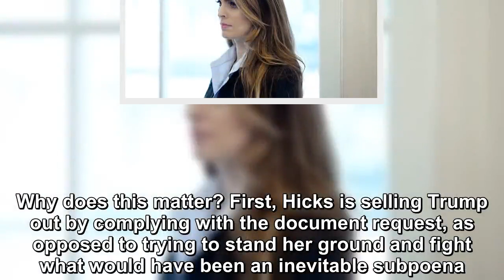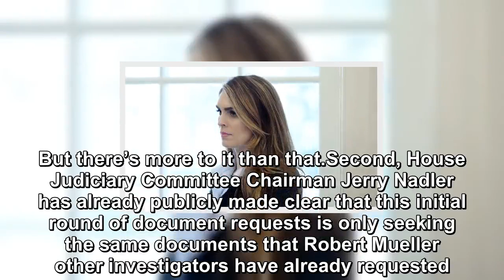Hicks is selling Trump out by complying with the document request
Yesterday, the Republicans on the House Judiciary Committee tried to create the false appearance that almost no one in Donald Trump’s orbit was cooper